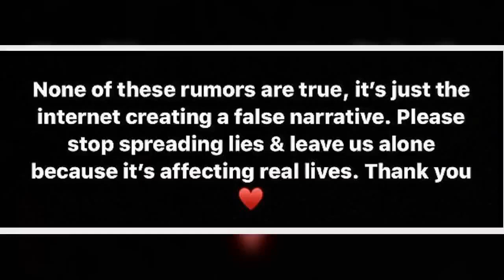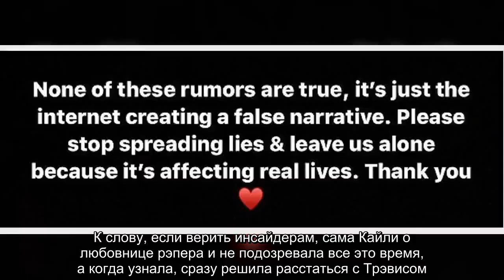✅ Почему расстались Кайли Дженнер и Трэвис Скотт? Отвечает его любовница!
✍   Наши сердца разбиты. На днях американские СМИ сообщили о том, что Кайли (22) и Трэвис (28) приняли решения разойтись. Причиной, по словам инсайдеров, стали напряженный график и проблемы с доверием. Кайли уже прокомментировала расставание: «У нас с Трэвисом сохранились хорошие отношения, и мы сосредоточены на Сторми. Наша дружба и дочь — сейчас в приоритете».  Но вот в Сети подозревают, что без скандала не обошлось. Как утверждают источники Daily Mail, пара рассталась из-за измен Трэвиса! По слухам, рэпер много лет встречался с девушкой с ником YugSweetro в Instagram. Есть даже доказательства: в марте 2010 она публиковала совместные фото с Трэвисом, потом в 2011 была на его концерте, в 2018 они отдыхали на одном курорте, а в этом году кроссовки Трэвиса заметили на ее селфи в зеркале! Совпадение? Не знаем… все слайды    Девушка вчера на странице в Instagram слухи сразу же опровергла: «Все эти слухи — вымысел, просто люди в Интернете выдумывают неправдивую историю. Пожалуйста, перестань ...